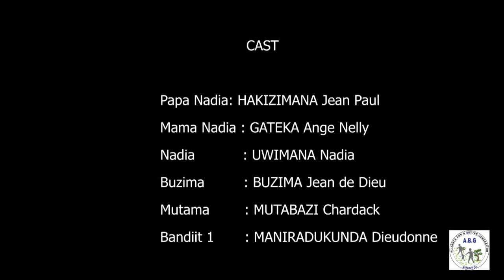UMUTIMA W'IGIHUGU PART 3|AFRICAN MOVIES|EAST AFRICA|RWANDA,BURUNDI,TANZANIA UGANDA,KENYA